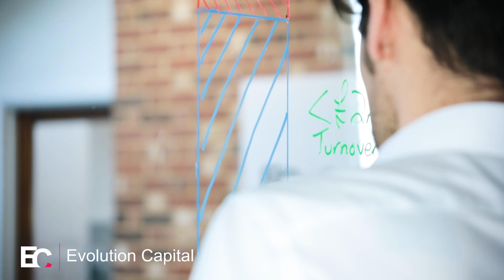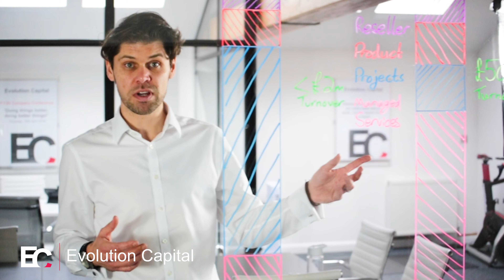Trends you can Trust - Episode 2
Evolution Capital's Head of Intelligence Fraser Dixon casts an insightful light on the breakdown of services offered by the 1,500 businesses within the Cyber-Security sub-sector, analysed by our research team.

For more information on our team and services, please give us a call on , or alternatively drop us an email to .